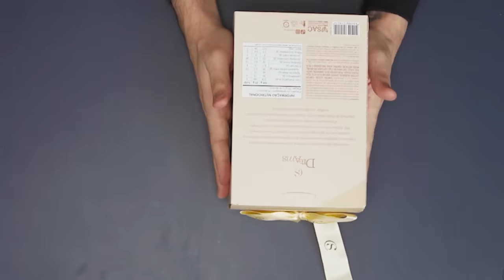OVOS DE PÁSCOA - OS MAIS CAROS DA CACAU SHOW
DIREÇÃO GERAL E CONTEÚDO:
Marcel Albuquerque

ASSISTÊNCIA DE DIREÇÃO:
José Passini

ROTEIRO:
José Passini

DIREÇÃO DE OPERAÇÕES:
Victor Monteiro

PRODUÇÃO:
José Passini

ASSISTÊNCIA DE PRODUÇÃO:
Welligton Arruda

DIREÇÃO DE FOTOGRAFIA:
Marcella Tonini

DESIGN:
Giovanna Sabroza

SUPERVISÃO DE EDIÇÃO:
Kleber Galúcio

EDIÇÃO:
Kleber Galúcio
Daniel Maia

ELENCO:
Marcelo Tobias (como Felipe Neto)
Victor Monteiro (em decomposição)
Marcel Albuquerque

Nenhuma mão foi maltrada durante as gravações